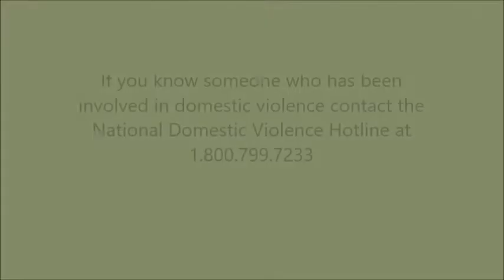Road Chats Vlog 4.7.2016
Just keeping it real.

Please excuse me as I rant and perhaps repeat myself. It appears I have a more fluent conversation whilst driving. (My grammar is currently cracking me up). This vlog kinda branches off my blog entry on 'Toxic Relationships' that can be located at breeebreee.wordpress.com.